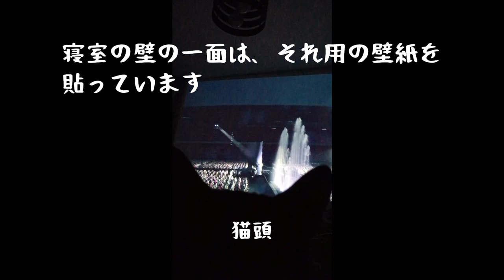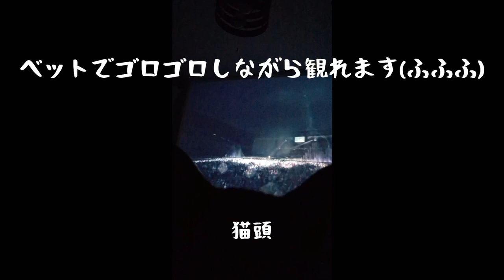部屋紹介｜寝室｜プロジェクター｜キャットウォーク｜捨て活｜掃除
ここで東方神起の映像を楽しみます

ベットと照明はニトリ
オープンラックと時計と椅子はIKEA